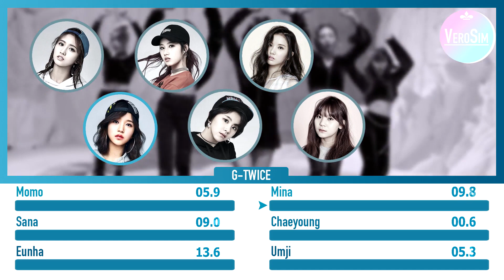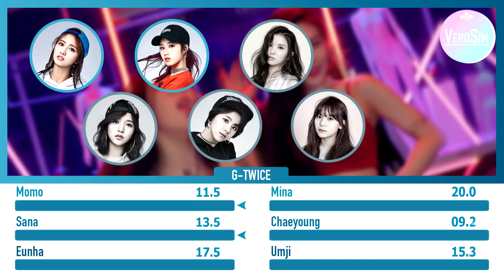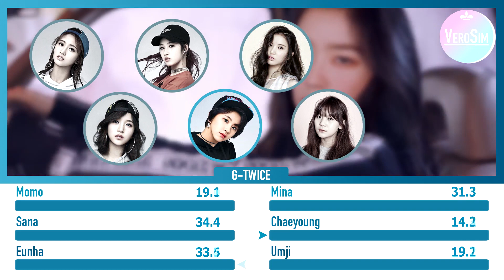How Would G-TWICE sing BAD BOY (Line Distribution)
Hello! this is a Line Distribution of How would G-TWICE sing Red Velvet's BAD BOY

Song : Bad boy
Artist : Red Velvet
Year : 2018

If you Have any suggestions, leave it here!

Twitter Too! @VeroSimYT

Songs Used in the video:
- TWICE - EYE EYE EYES
- ONF - ON/OFF